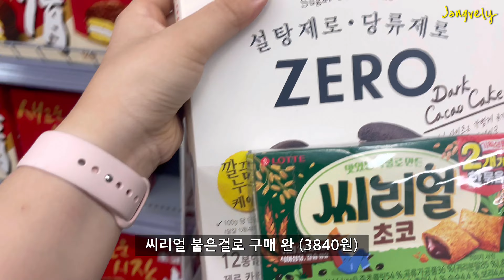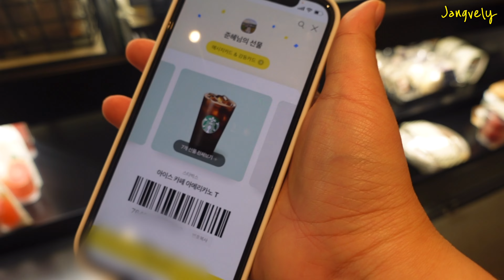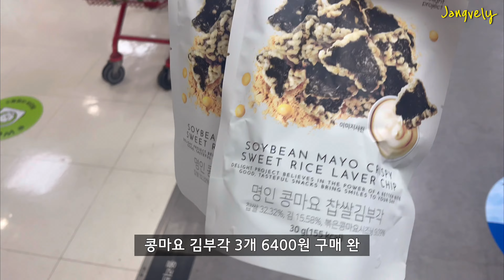절약 방향성 직장인 브이로그 | 😀비빔국수 만들기 | 닭백숙 만들기 | 간헐적 우울 극복법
안녕하세요 😀 절약 '방향성' 브이로그 장블리입니다.
이번 주말에는 이런 저런 요리도 하고, 친구와 외식도 하였는데요 ^_^
그럼 지금부터 시작합니다 영상 스따뚜